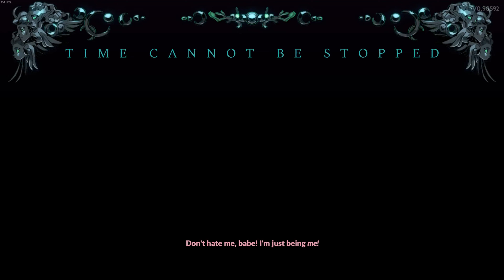Hades 2: Tiny Melenoë Vs. Eris [Bug Report]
note that tiny Melenoë is not the bug shown, that's actually part of a buff in game. the bug is that i can't move! (other than dashing)